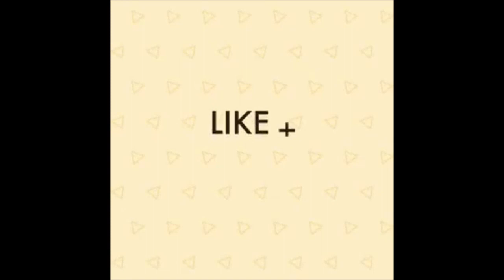Papa's Scooperia- Unlock Sticker 081 (Color Coordinated)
In this video you can learn how to unlock Sticker 081 (Color Coordinated) in Papa's Scooperia. The condition to unlock Sticker 081 is to dress the chef and server in exact same outfit but with different colors.

~Follow us~

This video is a requested video.It was requested by
Roger Müller

For any suggestions or tutorials write down in the comments section.

**NEW VIDEO AT MONDAY, WEDNESDAY & FRIDAY**